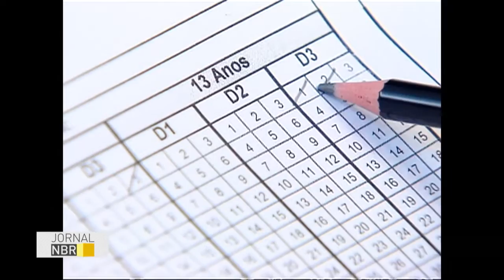Vacinas previnem câncer de colo de útero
JORNAL NBR - 10.06.16: Uma das vacinas que devem estar sempre disponíveis nos postos de saúde de todo o país é a que imuniza contra o HPV. Destinada principalmente a meninas entre 9 e 13 anos, a vacina pode ajudar a prevenir também doenças como o câncer de colo de útero.  A estimativa do Instituto Nacional do Câncer aponta para 16 mil novos casos só em 2016.